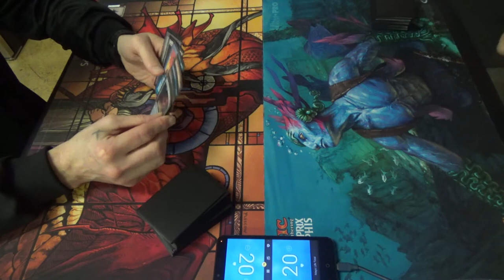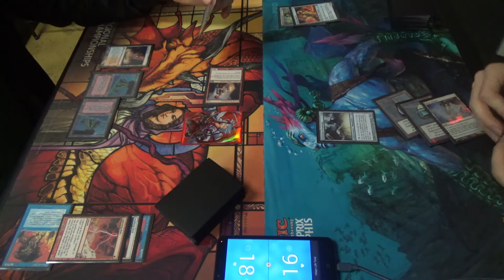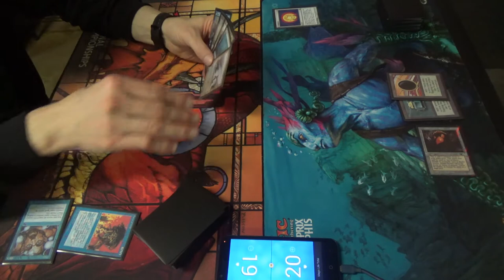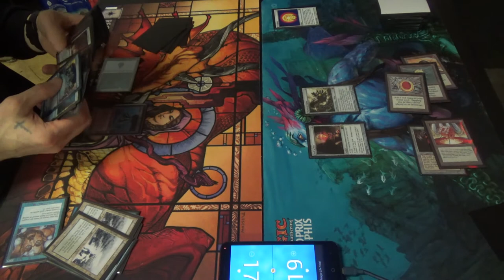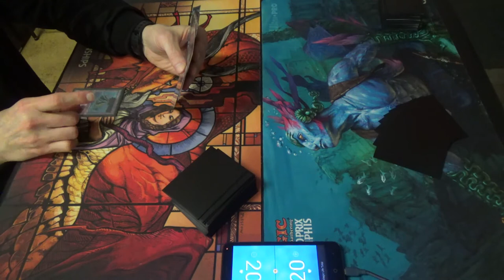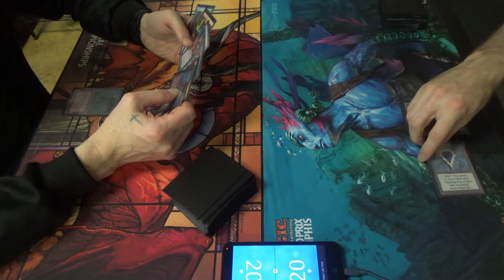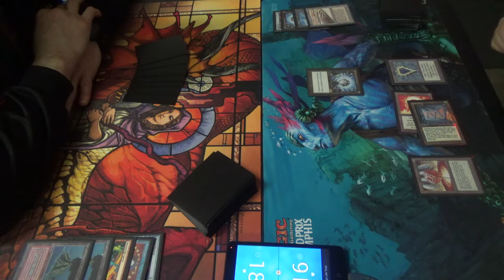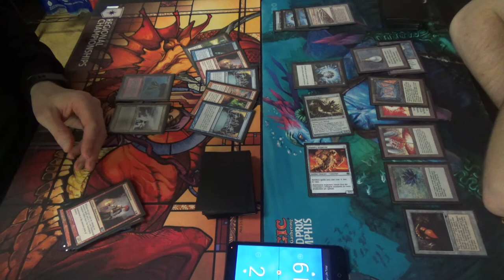Vintage Magic — Izzet Delver vs. Jewel Shops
The Izzet Delver list looks like this:
Artifacts (3)
1 Black Lotus
1 Mox Ruby
1 Mox Sapphire
Creatures (11)
4 Delver of Secrets
3 Snapcaster Mage
4 Young Pyromancer
Instants (21)
1 Ancestral Recall
1 Brainstorm
3 Daze
1 Flusterstorm
4 Force of Will
1 Gush
4 Lightning Bolt
4 Mental Misstep
1 Pyroblast
1 Smash to Smithereens
Sorceries (8)
1 Gitaxian Probe
1 Ponder
4 Preordain
1 Time Walk
1 Treasure Cruise
Lands (17)
2 Island
2 Polluted Delta
4 Scalding Tarn
1 Strip Mine
4 Volcanic Island
4 Wasteland
Sideboard (15)
1 Flusterstorm
4 Grafdigger's Cage
1 Mountain
1 Null Rod
1 Pulverize
2 Ravenous Trap
2 Red Elemental Blast
2 Shattering Spree
1 Smash to Smithereens

Here's the new and improved Jewel Shops list, now with Lightning Greaves for a turn-two win! Not sure how that works?
Artifacts (26)
1 Black Lotus
1 Chalice of the Void
4 Coveted Jewel
1 Mana Crypt
1 Mana Vault
1 Mox Emerald
1 Mox Jet
1 Mox Pearl
1 Mox Ruby
1 Mox Sapphire
1 Sol Ring
2 Sorcerous Spyglass
4 Sphere of Resistance
1 The Immortal Sun
1 Thorn of Amethyst
1 Time Vault
1 Trinisphere
2 Voltaic Key
Creatures (16)
1 Blightsteel Colossus
4 Foundry Inspector
4 Jhoira’s Familiar
2 Kuldotha Forgemaster
1 Lodestone Golem
4 Phyrexian Metamorph
Lands (18)
4 Ancient Tomb
3 City of Traitors
1 Inventor’s Fair
4 Mishra’s Workshop
1 Strip Mine
1 Tolarian Academy
4 Wasteland
Sideboard (15)
1 Crucible of Worlds
1 Dismember
4 Grafdigger’s Cage
1 Null Rod
1 Sorcerous Spyglass
1 Staff of Nin
3 Tormod’s Crypt
1 Warping Wail
2 Wurmcoil Engine